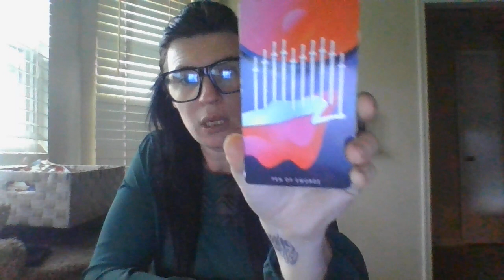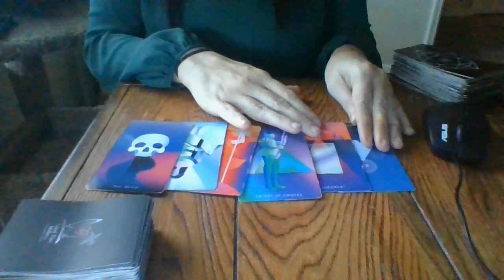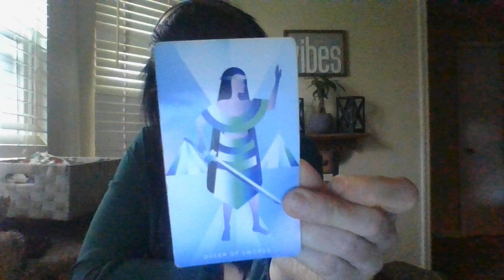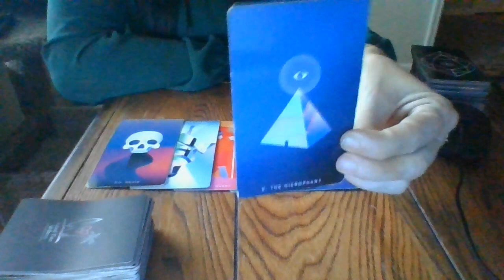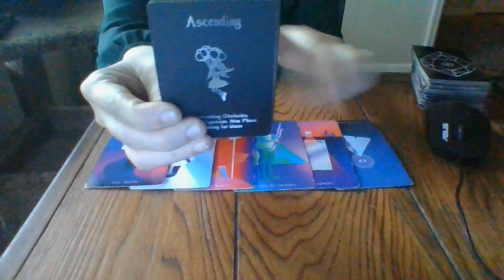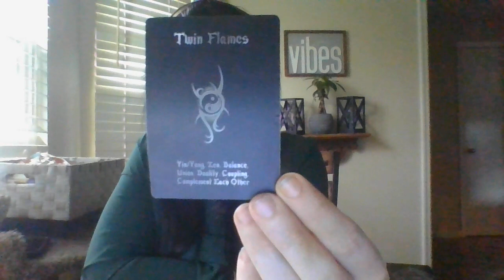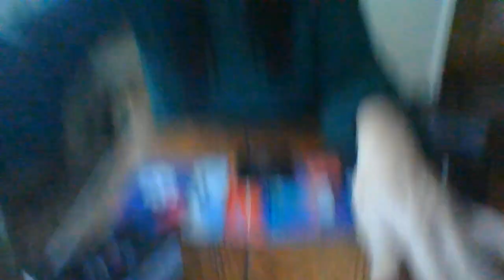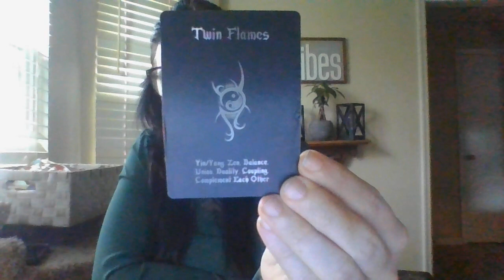AQUARIUS- LOVE READING- JAN 22- T/F?!?